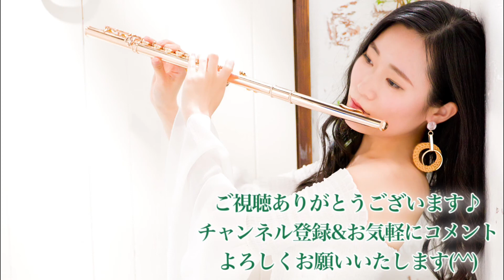ポーランド国歌「ドンブロフスキのマズルカ」【フルート四重奏】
ポーランド国歌をフルート四重奏で演奏してみました！1人の演奏による多重録音です♪

▶︎鈴木菜穂子が表紙の「THE FLUTE」vol.183はコチラ

フランス社会功労奨励章 文化芸術部門オフィシェ受章。川崎市アゼリア輝賞受賞。
ソロアルバム「エキサイタブル・フルート」でメジャーデビュー。

▶︎オンラインサロン開設！
フルート向上委員会のプレミアムオンラインサロンがスタートしました！
まずはアカウントを取得の上、ご希望のプランにお申し込みください。

《お一人様ハモり劇場》